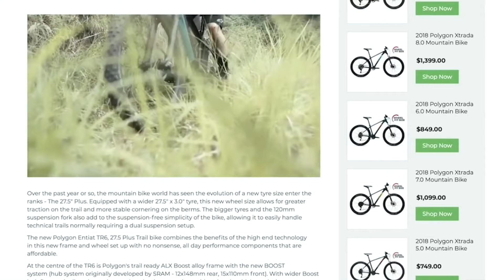Bikes Online - About Us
Bikes Online is the US distributor of the global brand Polygon Bikes. We offer affordable shipping and have free 14 day returns on all our bikes.

Our YouTube channel is used to review bikes as well as information about our company.